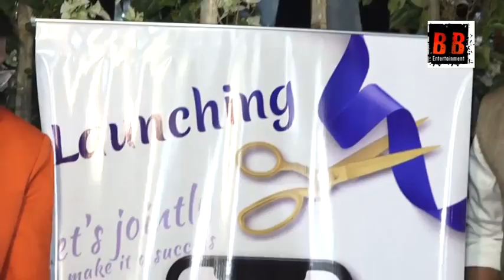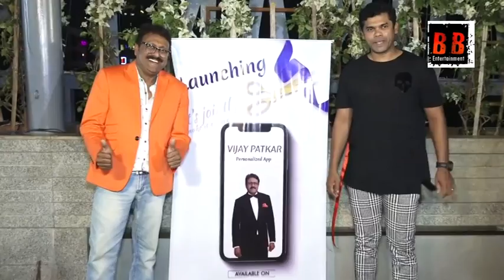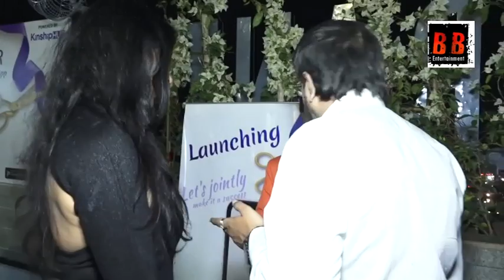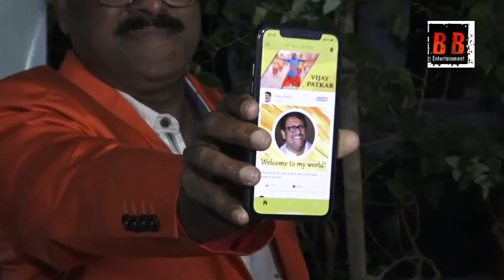Niharica Raizada At Launch Of Vijay Patkar Personalised App